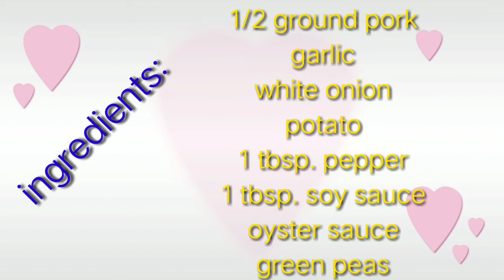Giniling na Baboy | Ground Pork with potato and with oyster sauce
I know its been a long time i never post anything about cook and now we are isolated in the house for sure i can do it now.. Thanks for dropping by. Comments below if u have questions okay.🙏🙏🎈🎈